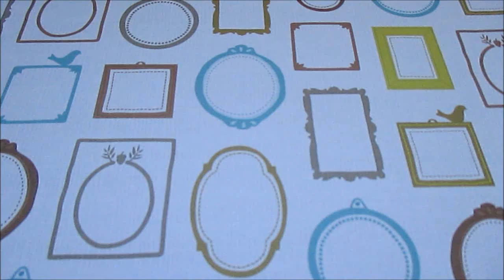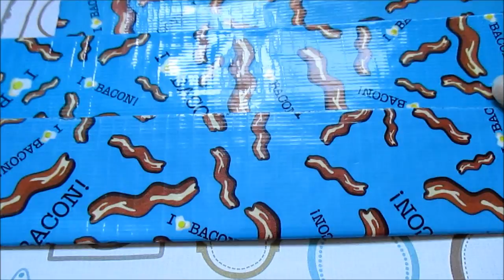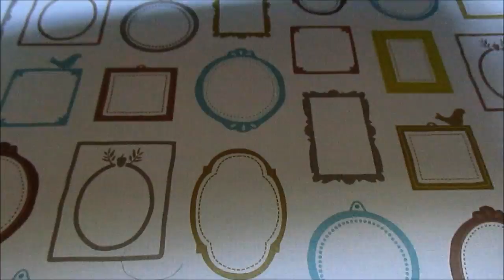Perlerbeadmaker~Whole Roll Challenge!